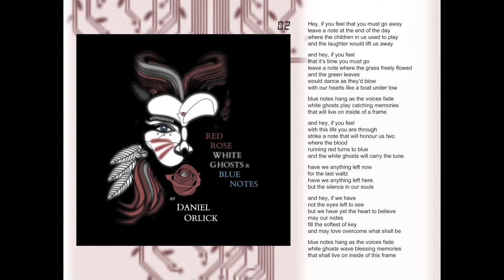Daniel Orlick - Red Rose, White Ghosts, & Blue Notes (Audio)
Recording produced, mixed, & mastered by Daniel Orlick

Red Rose, White Ghosts, & Blue Notes (lyrics & music by Daniel Orlick)

Hey, if you feel that you must go away
Leave a note at the end of the day
Where the children in us used to play
And the laughter would lift us away

Hey, if you feel that it’s time you must go
Leave a note where the grass freely flowed
While the green leaves would dance as they blow
With our hearts like a boat under tow

Blue notes hang as the voices fade
White ghosts play catching memories
That will live on inside of a frame

Hey, if you feel with this life you are through
Strike a note that will honor us two
Where the blood running red turns to blue
And the white ghosts will carry the tune

Have we anything left now for the last waltz?
Have we anything left here but the silence in our souls?

Hey, if we have not the eyes left to see
But we have yet the heart to believe
May our notes fill the softest of key
And may love overcome what shall be

White ghosts wave blessing memories
That shall live on inside of this frame
They’re fading, they’re fading, they’re fading
They’re fading away